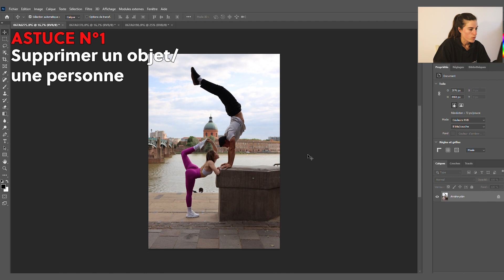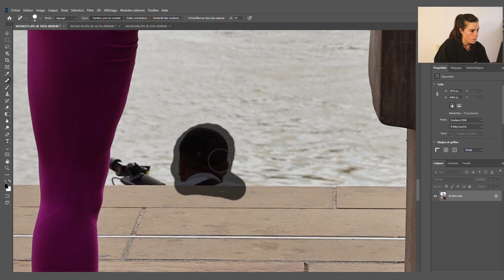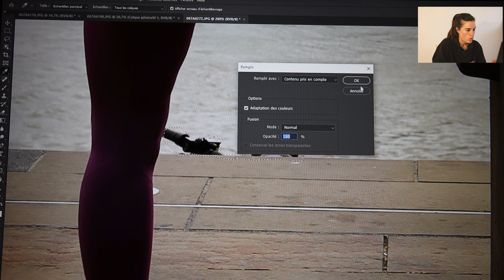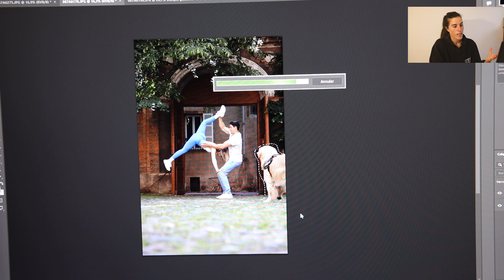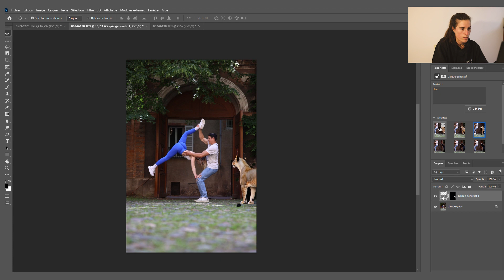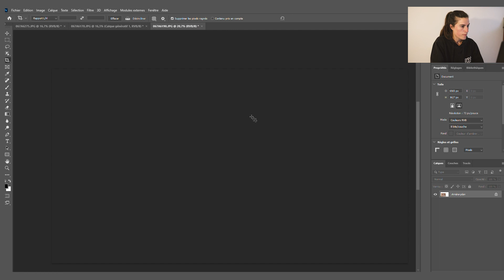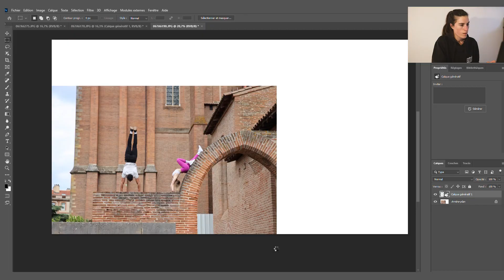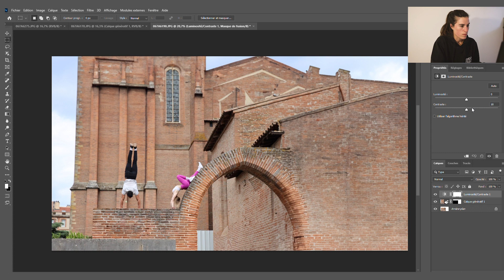PHOTOSHOP BETA SORT UNE DINGUERIE avec le remplissage génératif avec IA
Hello les bobines 📷

J'ai fait nager un orque dans la Garonne et amené un lion au centre de Toulouse.
Dans cette nouvelle vidéo je vous explique mes 3 astuces pour utiliser le remplissage génératif dans la nouvelle version de Photoshop Beta. Le remplissage génératif est disponible si vous êtes abonnés à la formule  tout creative cloud.

Le résultat est vraiment impressionnant !!!

Dis moi en commentaire ce que tu en penses.

Chapitres :
0:00 Intro
0:40 Astuce N°1 Supprimer un objet/une personne
2:30 Astuce N°2 Intégrer un objet/un animal...
5:36 Astuce N°3 Etendre/agrandir une image

Et surtout RESTEZ FOCUS ✌️